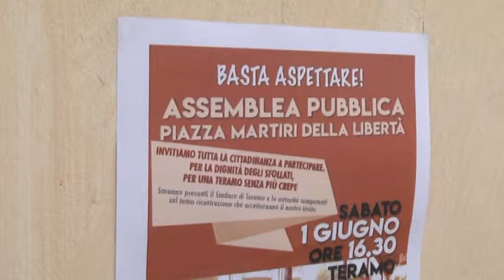TELEPONTE - Teramo, assemblea pubblica degli sfollati: basta aspettare le case